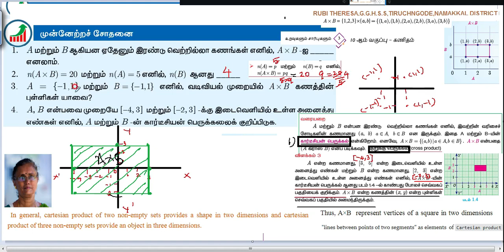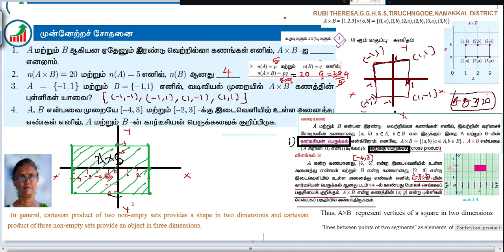10th Maths _ Progress Check _ Relations and Functions - Page 4